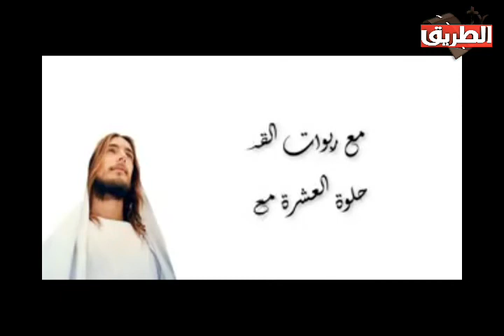الحلقة 11 من برنامج اية وترنيمة مع دكتور كرمى 8 فبراير 2019